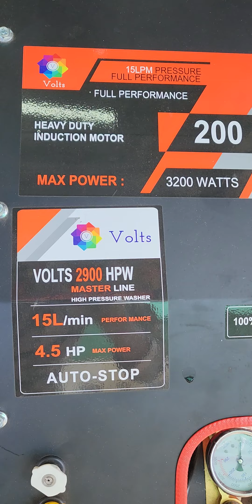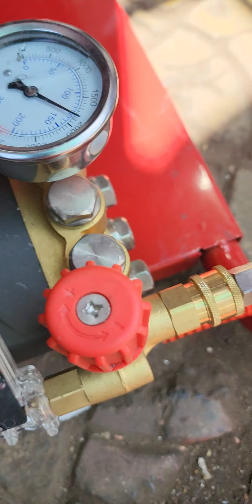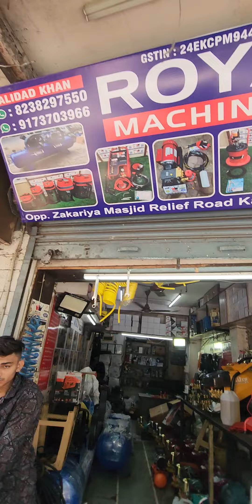4.5 HP 200 BAR HIGH PRESSURE WASHER💥35 LTR VACCUME CLEANER😱HAPPY CUSTOMER😱📞☎️9173703966☎️📞👑ROYAL👑